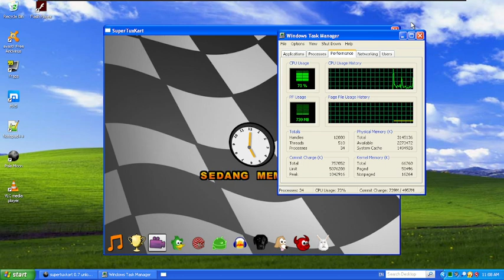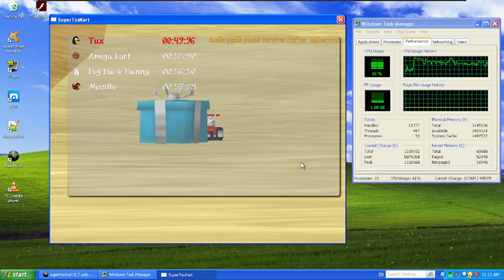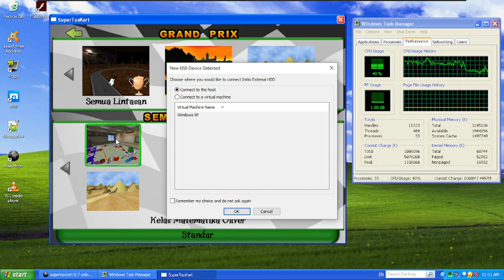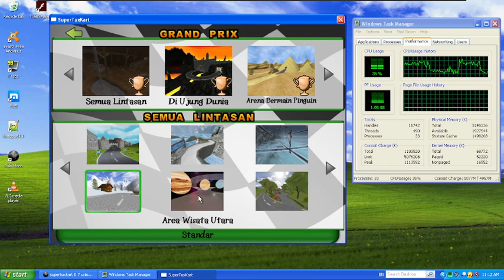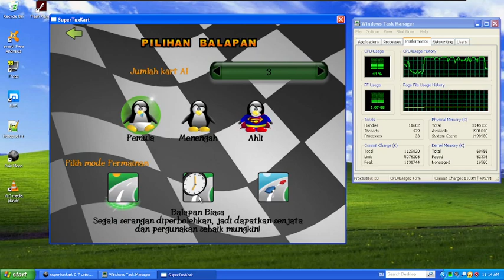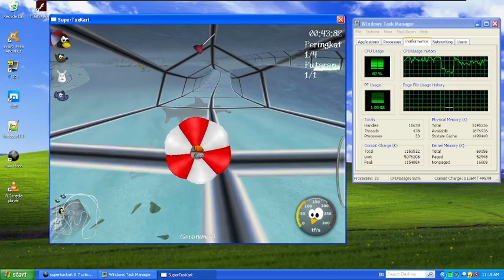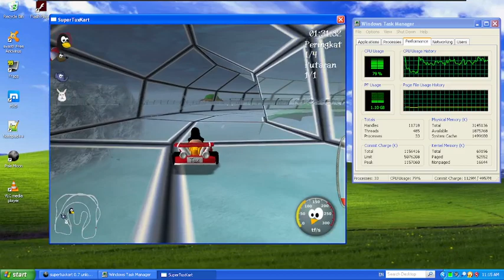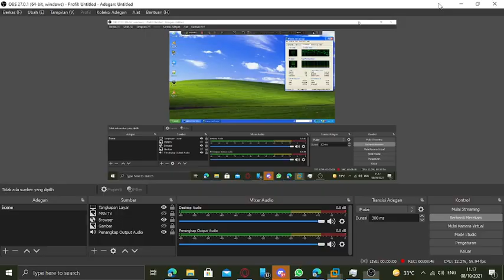Gaming on VM Part 3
It's just look like Super Mario Kart